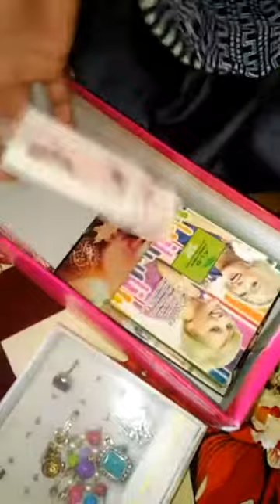Cuzn's mehndi vlog finally